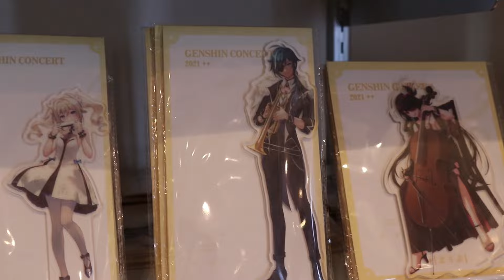I GOT INVITED TO A BRAND NEW GENSHIN IMPACT STORE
I hope I can bring you guys more insane content like this again soon!